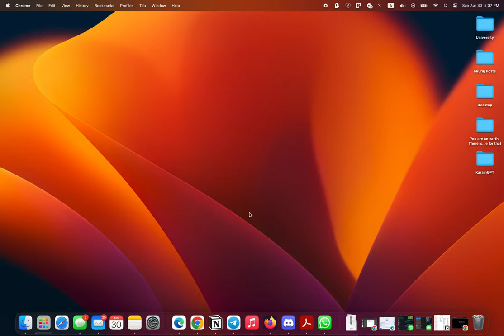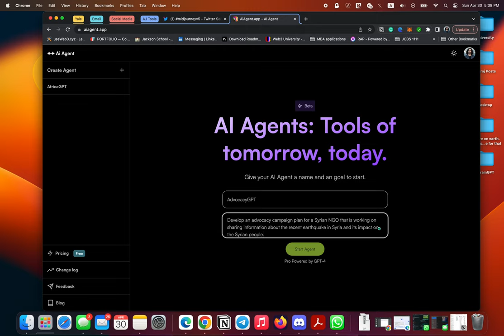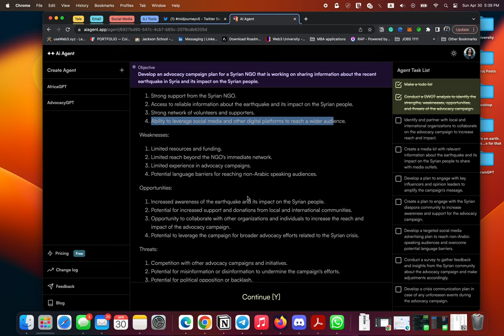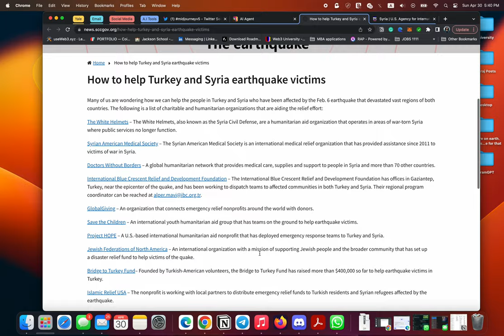AiAgent - How to use (Advocacy Plan example)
aiagent.app